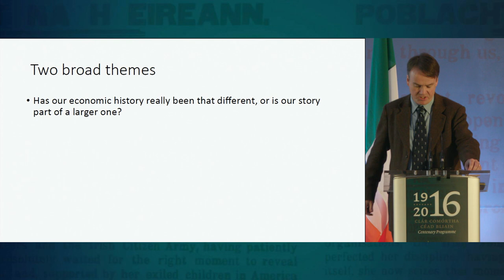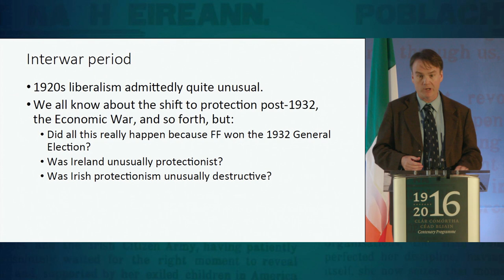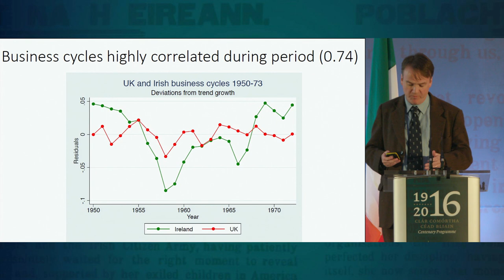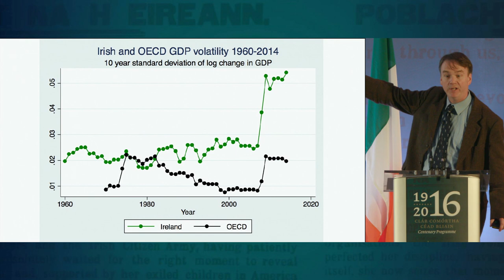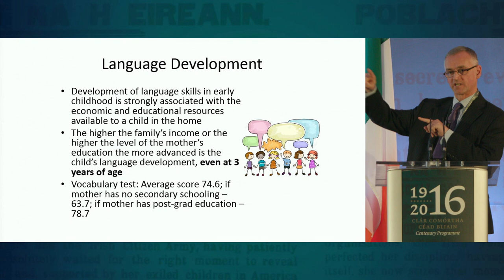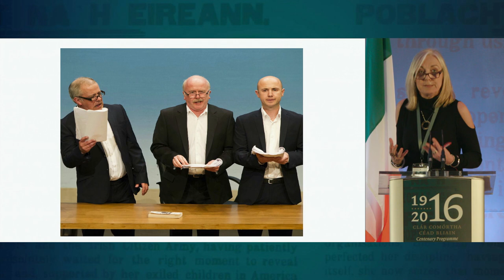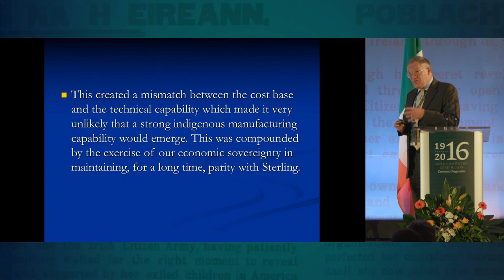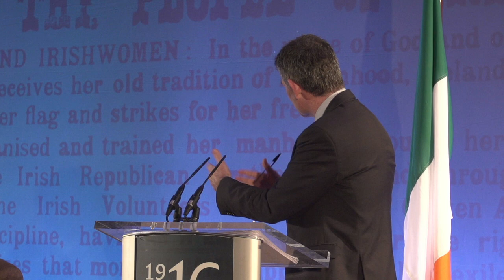Ireland 1916 2016: The Promise and Challenge of National Sovereignty Economy Society and the Well